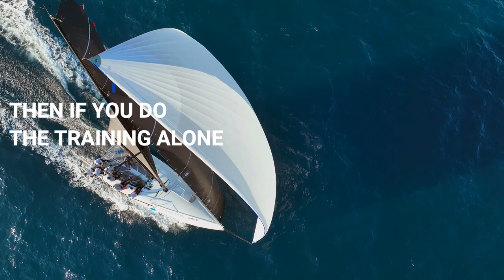ClubSwan 36 Training Center